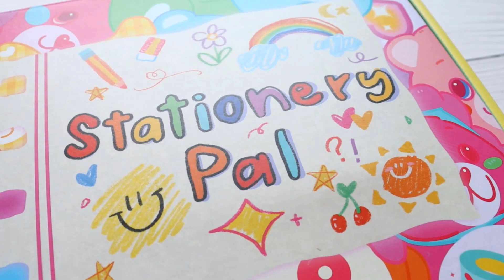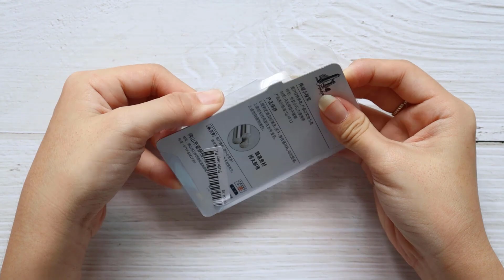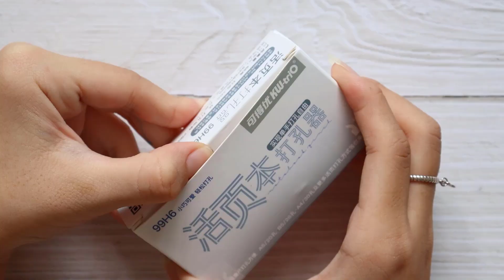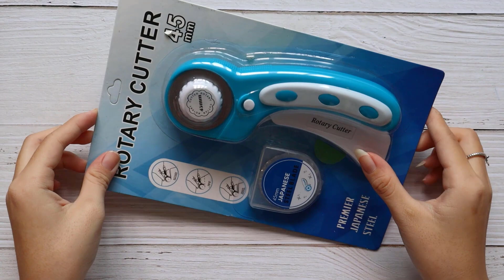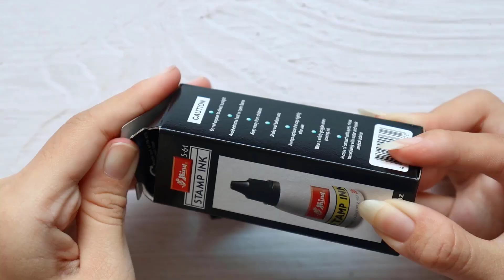Unbox Stationery Văn Phòng Phẩm ĐỘC LẠ Từ @stationerypal | Mal's Home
Đôi nét về mình:

Tên thật của mình là Lam, mình sinh năm 2k3.

Tên channel của mình là Mal's Home, tức là ngôi nhà của Mal (và tên này là tên được đảo ngược từ tên thật của mình). Mình không để Lam's Home vì mình muốn đây là kênh mình làm về sở thích cá nhân và chia sẻ nó với những người cùng sở thích, sở thích này cũng khá không liên quan đến ngành mình học Đại học.

Mọi người có thể gọi mình là Mal hoặc Lam nhé (hong phải Mals đâu nè).

Mình sinh sống ở TP. Hồ Chí Minh, Việt Nam và hiện là sinh viên năm hai ngành Công nghệ thông tin Chất lượng cao trường ĐH Khoa học tự nhiên - ĐHQG TP.HCM